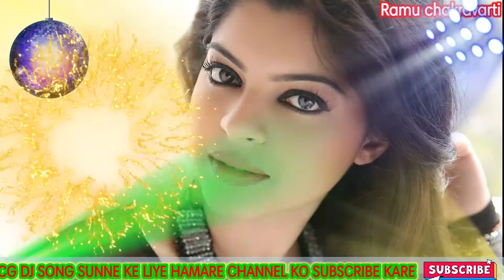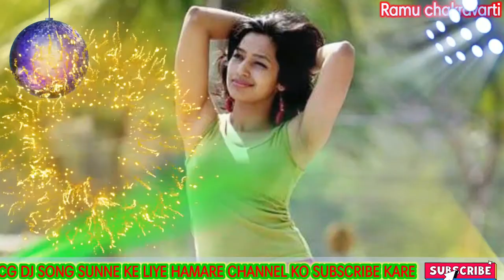टना टन टूरी तोरे बाल खुला खुला | Tana Tan Turi Tore Bal Khula Khula Dj Song | Cg Dj Song 2021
Song
related song
related song
devi geet
devi bhajan
god song
cg song

यह चैनल किसी गलत उपयोग के लिए नहीं बनाया गया है अगर मैंने आपका कोई गाना अपलोड किया है और यदि आप इसे हटाना चाहते हैं तो यहां कुछ करने से पहले सीधे संपर्क करें - 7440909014 आपके गाना को हटा दिया जाएगा ईमेल के माध्यम से मुझे संपर्क करें ।